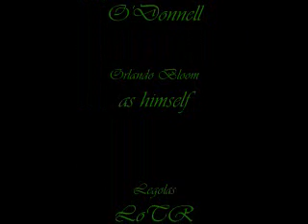May It Be- Orlando Bloom